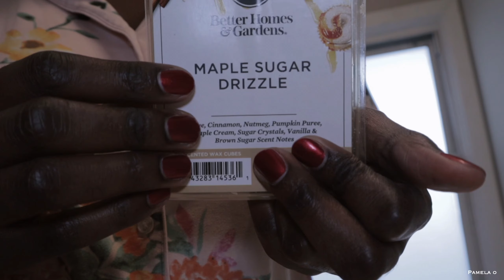LIVING IN USA- GIRLS NIGHT OUT AND THIS HAPPENED + LIFE LATELY + FALL DECOR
INSTGRAM: Ok.pamelao
VIDOES TO WATCH